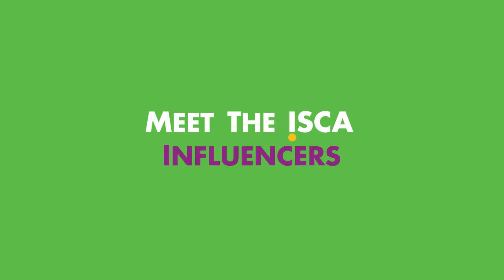Meet the ISCA Influencers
Meet the ISCA Influencers and follow them on their journey to Decorex Cape Town.